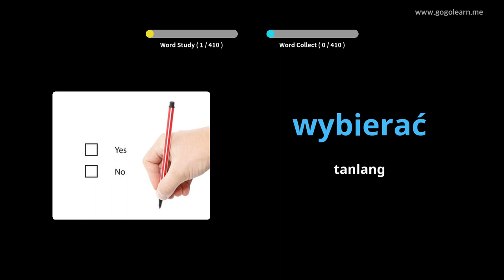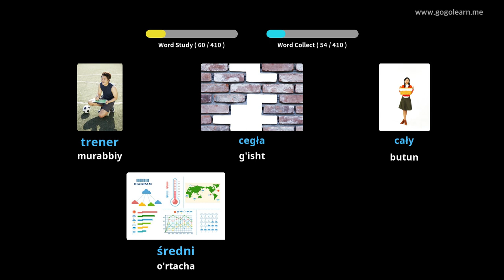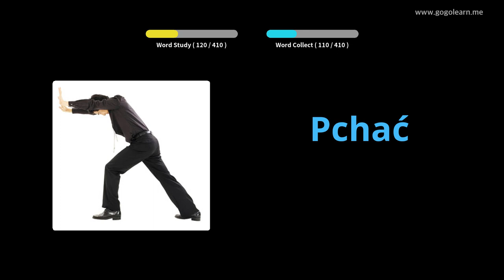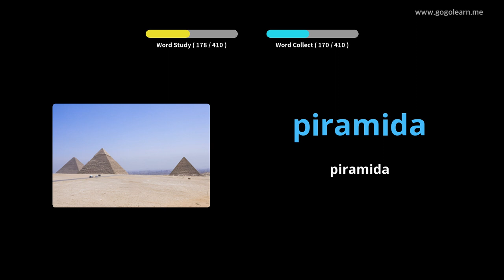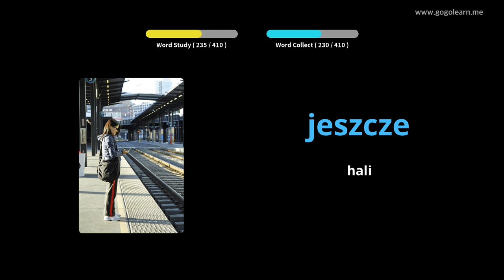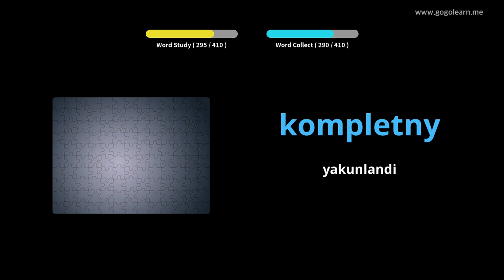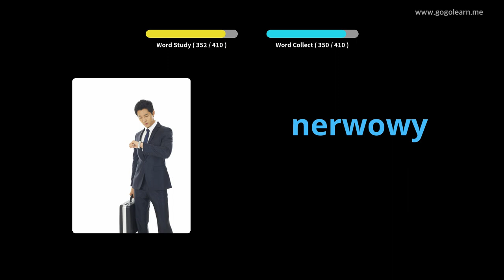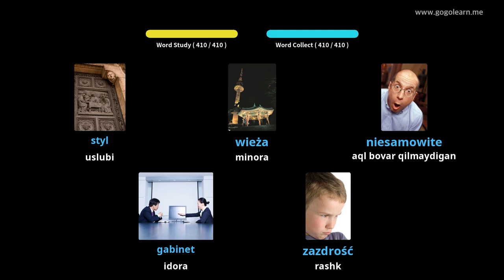Polsha lug'at 2-o'rta maktabi | Golearn